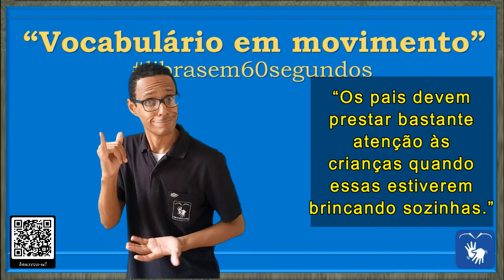SINAL de CUIDAR (3), OLHAR, TOMAR CONTA, VIGIAR, VELAR, ZELAR em Libras - Vocabulário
DIFERENTES CONTEXTOS DE USO DA PALAVRA/SINAL "CUIDAR"

00:05 - SINAL de CUIDAR (3)

* Tomar conta de: 1. atender, curar, encarregar-se, interessar-se, medicar, ocupar-se de, olhar, preocupar-se, responsabilizar-se, tomar conta de, tratar de, tutelar, velar, vigiar, zelar.

* Cuidar: 3. interessar-se, cuidar, preocupar-se, tratar, velar.

FRASE:

00:10 – “Todos os pacientes têm recebido constantes cuidados dos enfermeiros.”

00:22 – “Os pais devem prestar bastante atenção às crianças quando essas estiverem brincando sozinhas.”

00:41 – “Meus primos cuidarão da casa enquanto saio de viagem.”

* SINAL de TOMAR CONTA em Libras
* SINAL de ENCARREGAR em Libras
* SINAL de OLHAR em Libras
* SINAL de TRATAR em Libras
* SINAL de VIGIAR em Libras
* SINAL de ZELAR em Libras
* SINAL de VELAR em Libras
* SINAL de PRIMO em Libras
* SINAL de CASA em Libras
* SINAL de PACIENTE em Libras
* SINAL de CONSTANTE em Libras
* SINAL de ATENÇÃO em Libras
* SINAL de CRIANÇA em Libras
* SINAL de MÃE (1) em Libras
* SINAL de MÃE (2) em Libras
* SINAL de PAI (1) em Libras
* SINAL de PAI (2) em Libras
* SINAL de PAI (3) em Libras
* SINAL de VIAGEM (1) em Libras

Canva.com

Oxford Languages